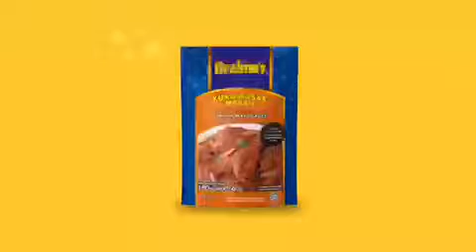BRAHIM SPICY TOMATO (MASAK MERAH) SAUCE COOKING INSTRUCTIONS